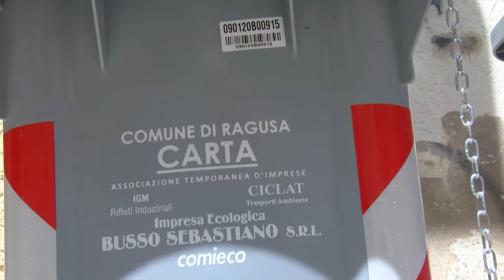Differenziata, a Ragusa gara con tre falsi ed un costo milionario per i cittadini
Con decenni di ritardo si accinge a partire in Sicilia la raccolta differenziata. Ostacolata da scelte scellerate dell'amministrazione regionale, sensibile - da Cuffaro, a Lombardo, a Crocetta - alle pressioni criminali dei "signori delle discariche". A Ragusa la gara aggiudicata all'Ati Igm-Busso è stata viziata da almeno tre false dichiarazioni dell'Igm, l'impresa vicina all'ex ministro dell'Ambiente Stefania Prestigiacomo, tutt'oggi esponente di primo piano di Forza Italia. Numerose le inadempienze contrattuali finora emerse che ai cittadini ragusani sono già costati un milione di euro. E il Comune che fa? Incontro con Claudio Conti di Legambiente